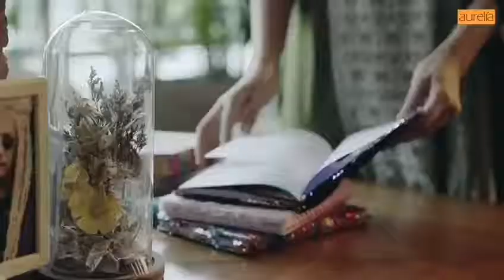That Disha Look - Disha Patani shooting for Aurelia